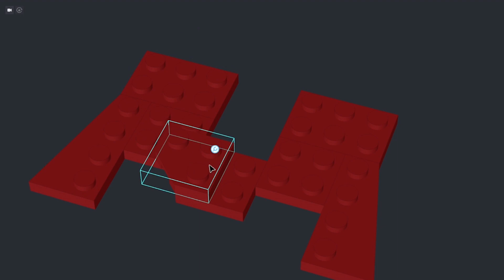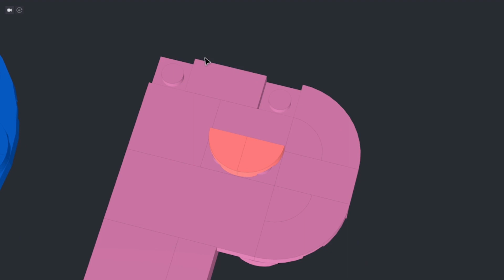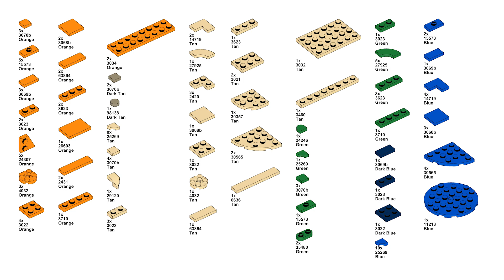Making Alphabet Lore (M-S) with LEGO - MNOPQRS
Now we come to M, N, O, P, Q, R, and S of the Alphabet Lore team!